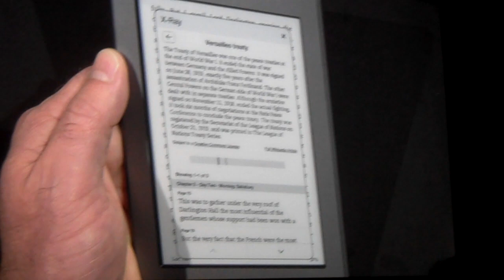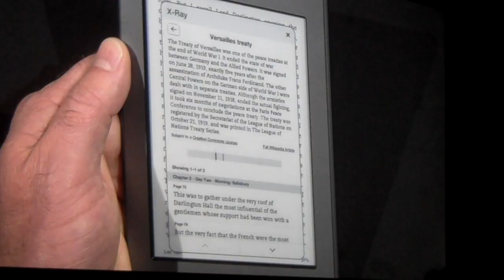Amazon CEO Jeff Bezos Shows Off Kindle Touch and New X-Ray Feature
Amazon CEO Jeff Bezos demonstrates the new Kindle Touch X-Ray feature which allows readers to delve further into the content of their ebooks The demonstration was held during the Sept. 28 Amazon press conference in New York to announce three new monochrome Kindles and the new Kindle Fire color tablet.

Kindle Touch at Amazon
Kindle Fire at Amazon

Robert S. Anthony
Stadium Circle Features